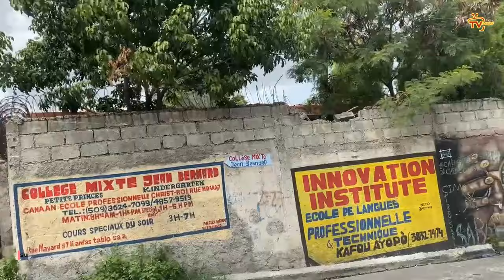S.O.S...Taktik Boutba poul touye komisè Muscadin...Gang sal Babekyou brize Delma, Pòtoprens tèt anba